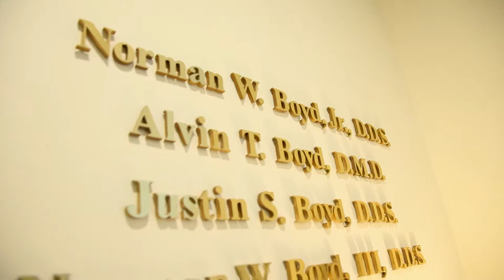Meet your Dentist: Dr. Justin Boyd | Drs. Boyd | Midtown Manhattan Dentists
Welcome to the Drs. Boyd, P.C.! Meet Dr. Justin Boyd - he's proud to be one of the fourth generation of the Boyd family to practice dentistry for the Manhattan community. Justin has fond memories of growing up in Chappaqua and going into the city to watch his father work. He remembers helping out around the office as a kid and becoming interested in dentistry early. Justin attended the dental school at Columbia University and after graduation completed a general residency at the Manhattan VA hospital. One of the things that Justin enjoys about dentistry is the variety of people he is able to meet; from bankers to artists, writers and more, everyone has a story to tell and Justin loves to listen. When he's not at the office, he spends his time with his wife and five children. Join us today and experience the new standard of dental care:

Drs. Boyd, P.C.

515 Madison Ave.